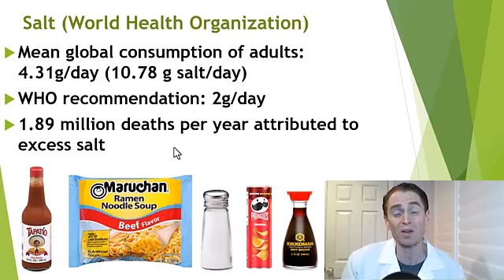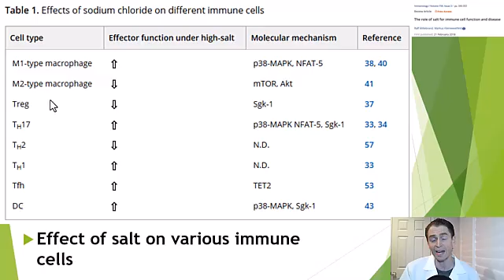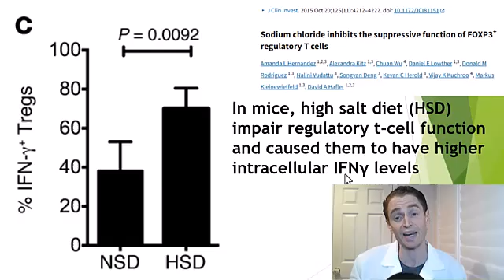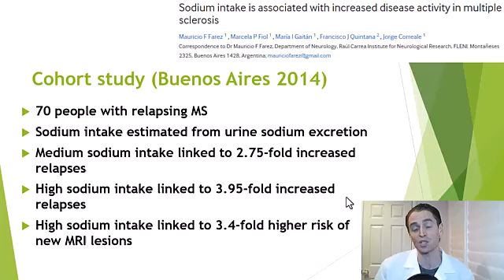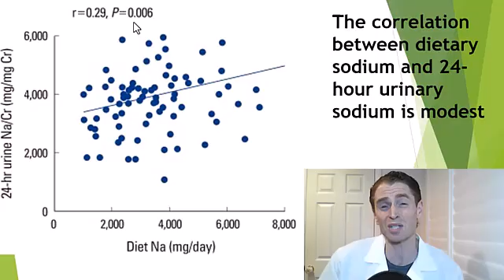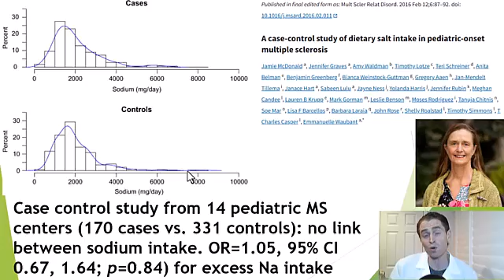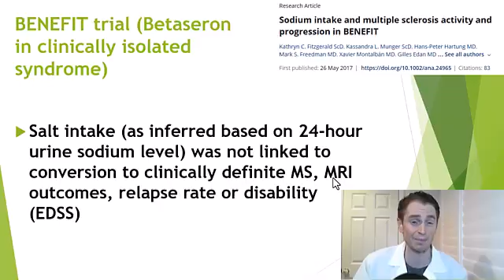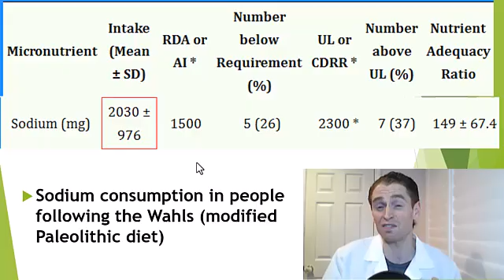Does Salt Cause Multiple Sclerosis?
This video reviews the evidence regarding an association between salt and multiple sclerosis including theoretical effects on the immune system and observational studies.

The role of dietary and lifestyle factors in multiple sclerosis risk in a middle eastern country: A case-control study
Sodium intake is associated with increased disease activity in multiple sclerosis
Impact of combined sodium chloride and saturated long-chain fatty acid challenge on the differentiation of T helper cells in neuroinflammation
Effects of dietary salt levels on monocytic cells and immune responses in healthy human subjects: a longitudinal study
Sodium chloride inhibits the suppressive function of FOXP3+ regulatory T cells
A case-control study of dietary salt intake in pediatric-onset multiple sclerosis
No association between dietary sodium intake and the risk of multiple sclerosis
Sodium intake and multiple sclerosis activity and progression in BENEFIT sodium is increased in male patients with multiple sclerosis and related animal models
High Dietary Sodium Intake Assessed by 24-hour Urine Specimen Increase Urinary Calcium Excretion and Bone Resorption Marker